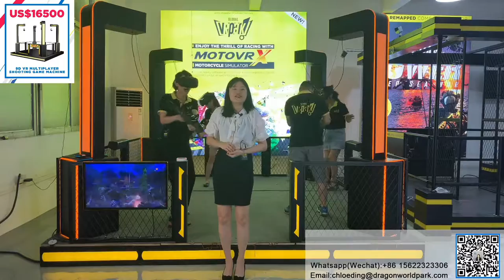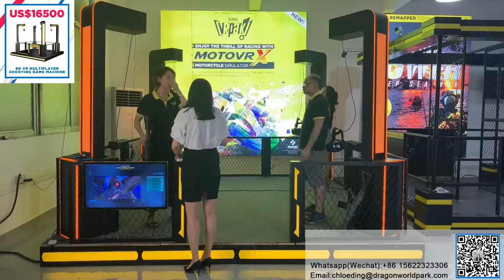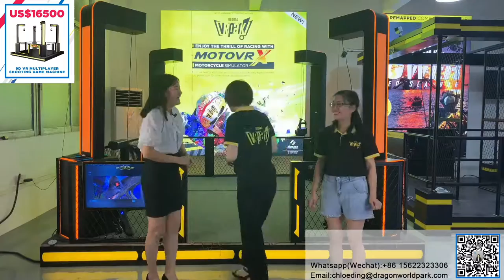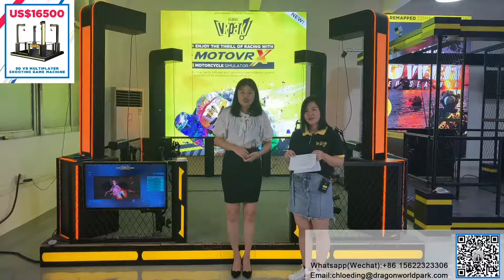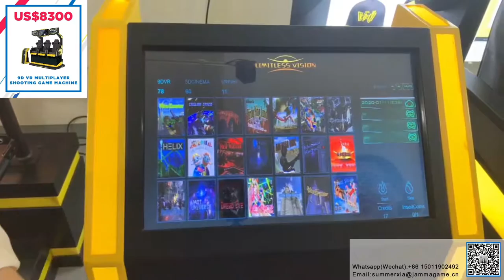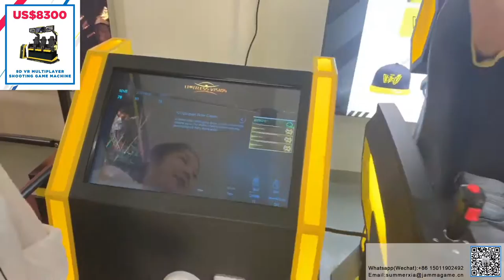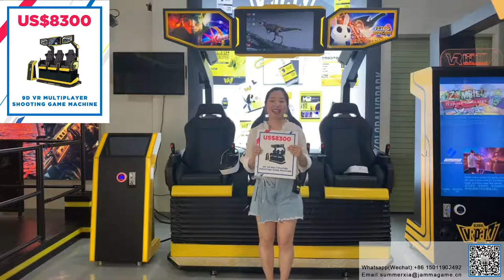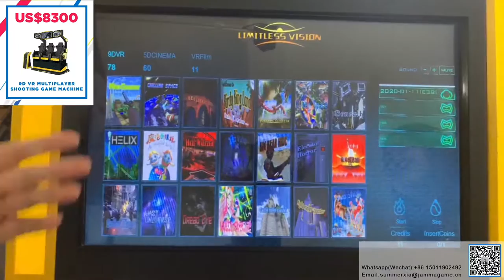Jamma Amusement Co.,LTD